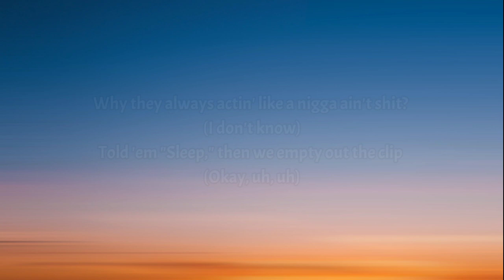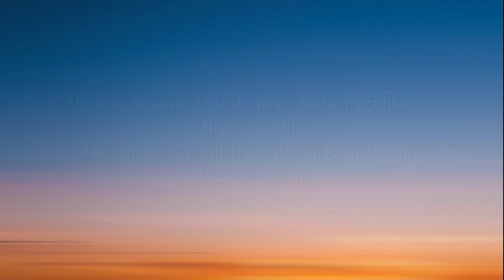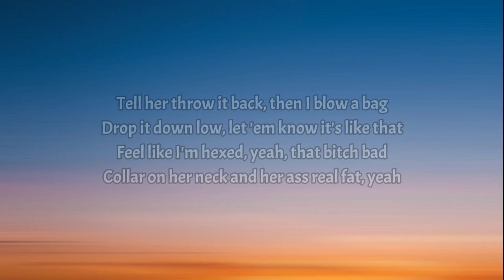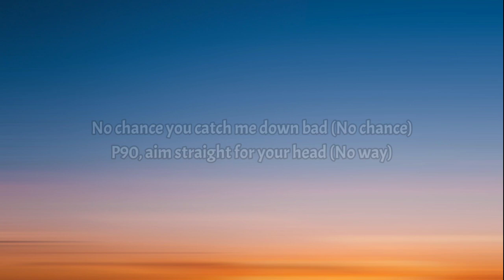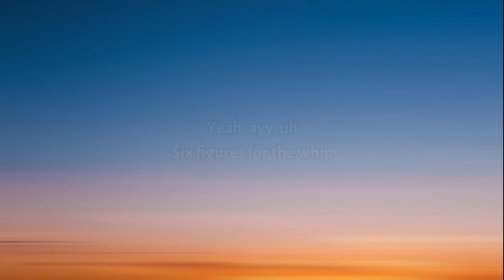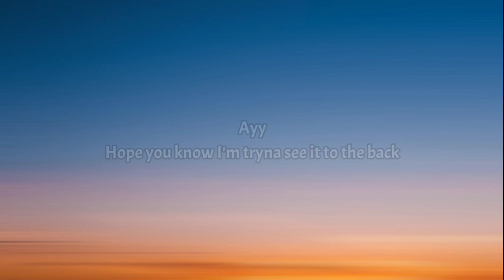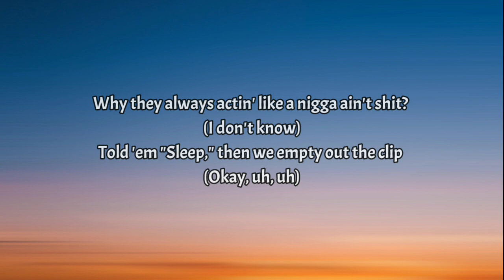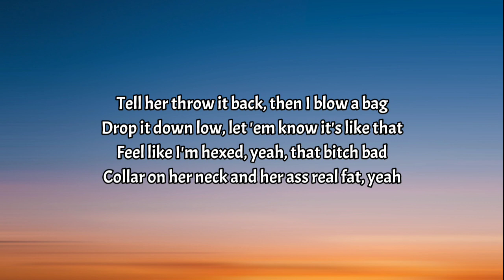CORPSE & Night Lovell - HOT DEMON B!TCHES NEAR U ! ! ! (Lyrics) [1 Hour Loop]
Lyrics:

[Intro: CORPSE & Night Lovell]
Ayy
Hope you know I'm tryna see it to the back
Yeah, ayy, uh
Six figures for the whip
Hahaha

[Verse 1: Night Lovell]
No chance you catch me down bad (No chance)
P90, aim straight for your head (No way)
Callin' up my bitch, yeah, she know she at the top of the list (Uh)
Then she pulled up with her friends, so I (Uh, ayy)

[Chorus: CORPSE]
Tell her throw it back, then I blow a bag
Drop it down low, let 'em know it's like that
Feel like I'm hexed, yeah, that bitch bad
Collar on her neck and her ass real fat
Collar on her neck and her ass real fat, yeah

[Verse 2: Night Lovell]
She keep on sayin' that she never had a nigga like this (Nigga like this)
Let's shake it up, still the realest nigga in the mix (Swear to God)
Why they always actin' like a nigga ain't shit? (I don't know)
Told 'em "Sleep," then we empty out the clip (Okay, uh, uh)
Six figures for the whip, bitch, you ain't gon' tell me shit
Stuck to my body, I'm the dog, she the tick
I'm the god, pussy, this ain't no motherfuckin' façade
My niggas comfy at the top, we ain't never took a loss (Brr)

[Verse 3: CORPSE]
Demon girl Slan, chain, fangs, got an OnlyFans
Fuckin' on a succubus, I feel like I'm Devilman
Bloody when I'm up in it, harness with a pentagram
How you get a plaque while independent? It was in the plan
She's fucked, yeah, same that's my bitch (Uwu)
I'm CORPSE, got it tatted in my skin (CORPSE)
Autopilot whip, black matted with the tint
Got her suckin' on my dick while we bump Trip 6